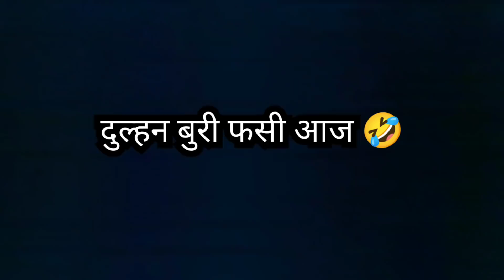||दुल्हन को नही पता था की मेरे साथ ऐसा भी हो सकता था 😯😯||तू सेहत बना ले अब कुछ🤣🤣||